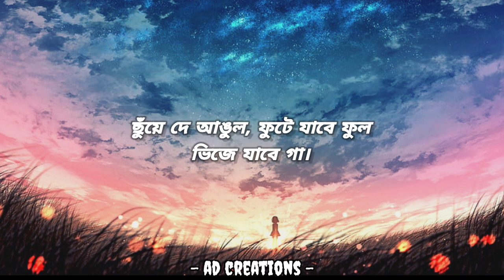Arijit Singh - thik emon evabe ( lyrics ) | AD CREATIONS